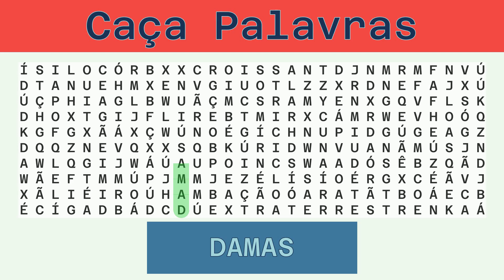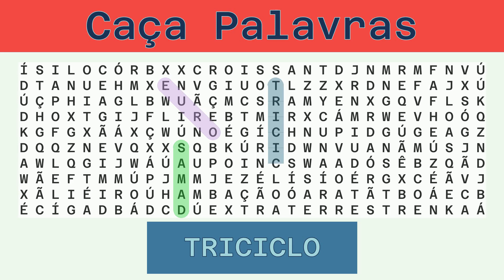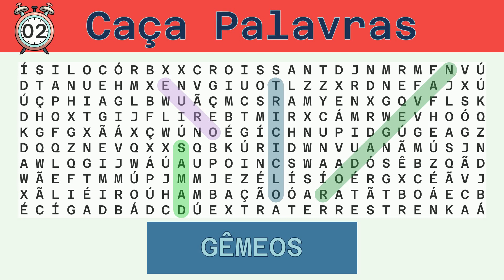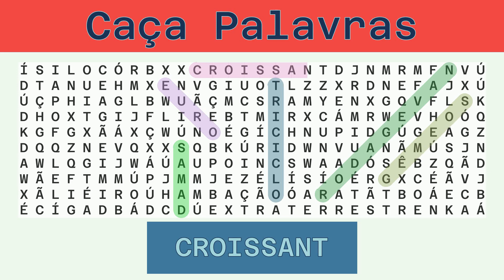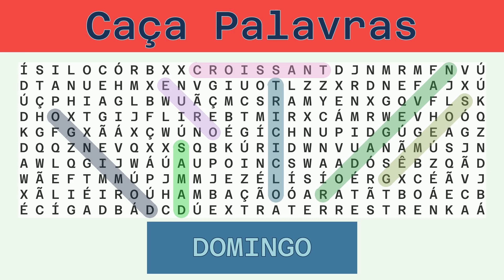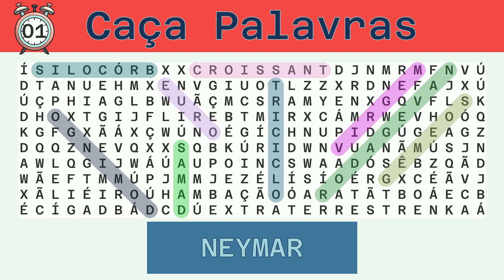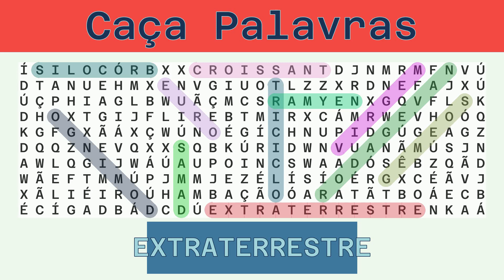Caça Palavras - Desafio do Dia 18/12/2022 - Difícil - Diversos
Palavras a serem buscadas:
DAMAS, EURO, TRICICLO, NAVEGADOR, GÊMEOS, CROISSANT, DOMINGO, VIRGEM, BRÓCOLIS, NEYMAR, EXTRATERRESTRE,

Solução:
00:30 DAMAS
01:04 EURO
01:37 TRICICLO
02:14 NAVEGADOR
02:52 GÊMEOS
03:27 CROISSANT
04:05 DOMINGO
04:41 VIRGEM
05:16 BRÓCOLIS
05:53 NEYMAR
06:28 EXTRATERRESTRE